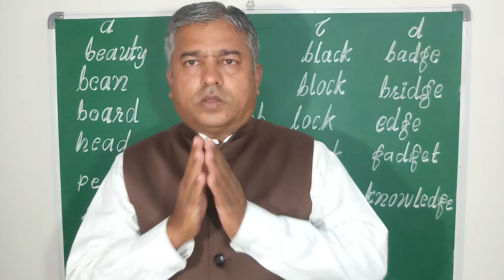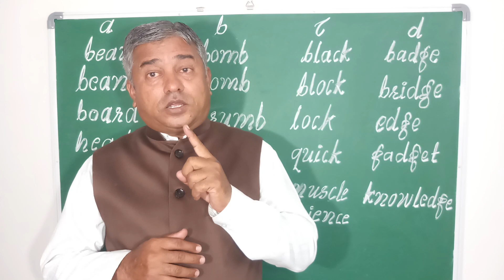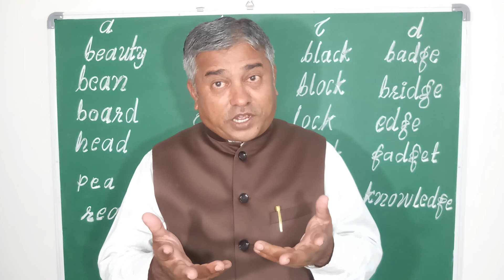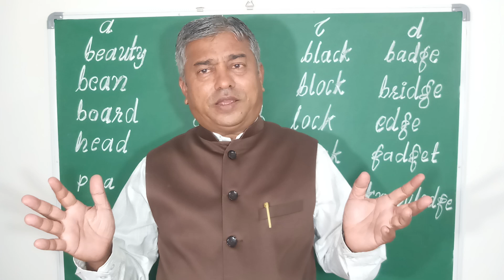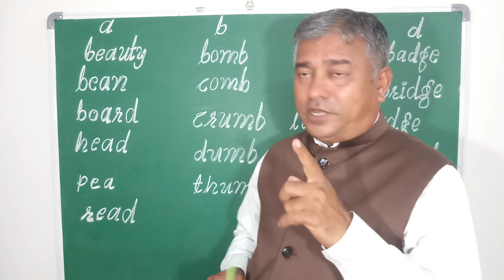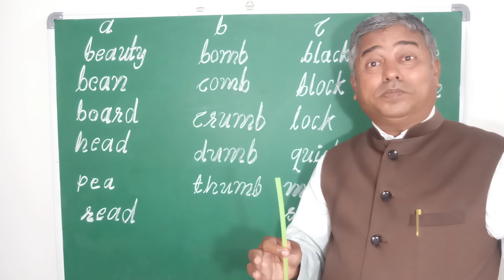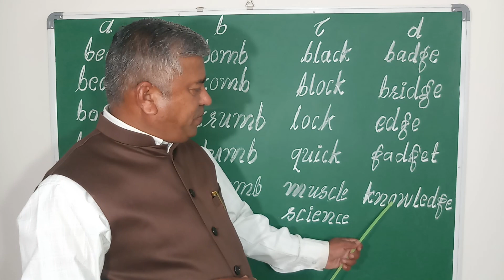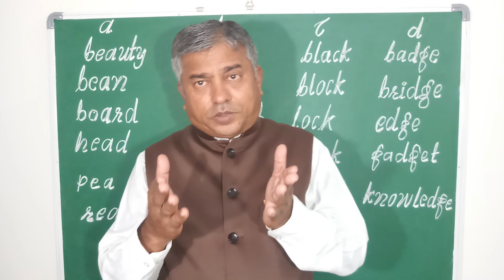P:II- Lecture on Silent Letters a, b, c and d (in Marathi) by Kush Durgi(Ankush) Belgaum, Karnataka.